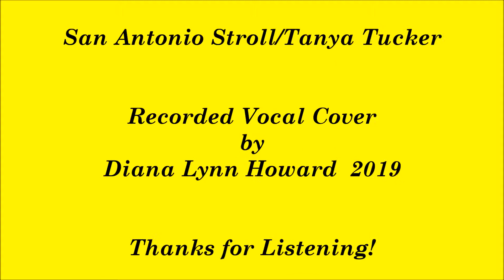San Antonio Stroll/Tanya Tucker - Recorded Vocal Cover by Diana Lynn Howard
Home Studio Recording 2019